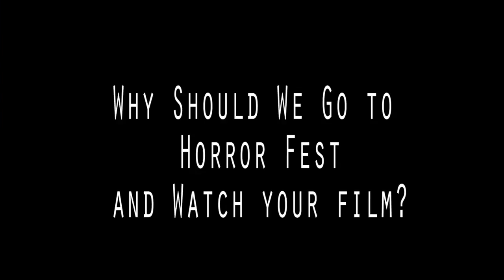HORROR FEST FILM CREATOR INTERVIEWS 2017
Produced and edited by Angel Jimenez at ISLANDERTV